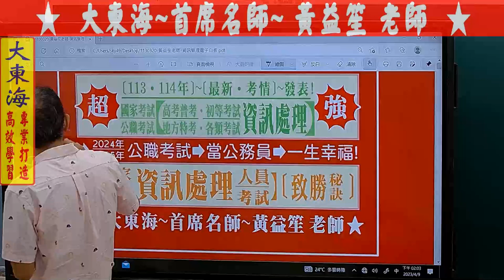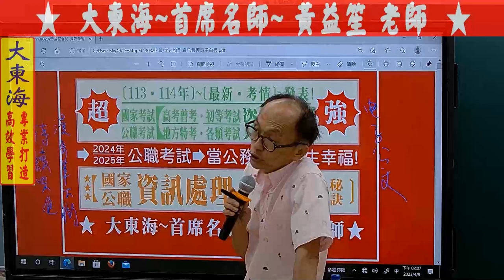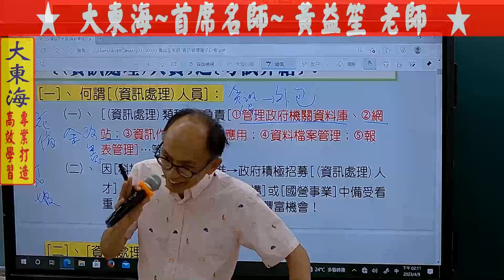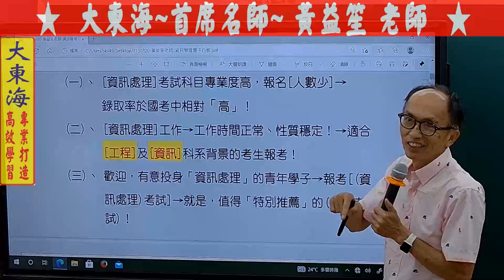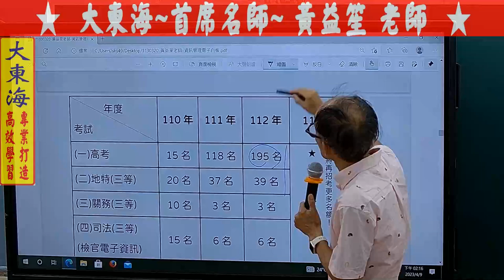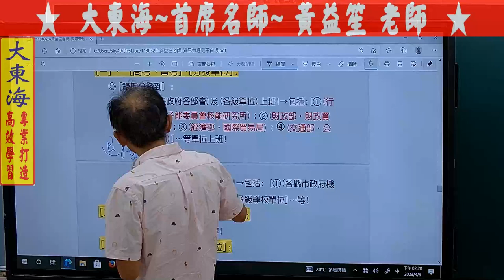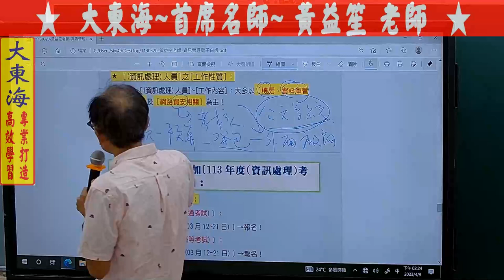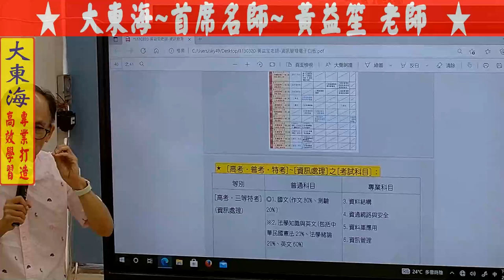★【大東海】→［資訊處理］～［發表會］→［大東海（領袖名師）］→「黃益笙」教授！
★(1)【大東海】～首席名師～【黃益笙】老師！
★(2)［資訊處理］～［發表會］！
★(3)【聽看滿意】→請速加入「大東海」！→全國各(分班)皆可上課！
★(4)【影集編號】→【NO.2．13．0409】號！